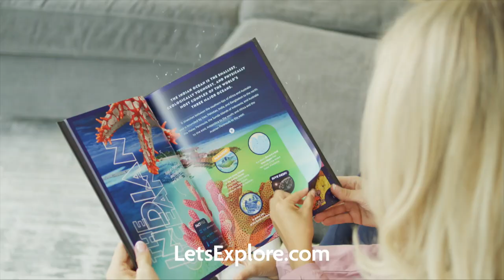Let’s Explore: Oceans 60sec TV advert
Discover an underwater world of adventure from the palm of your hand with the amazing holographic Explorer Cube! Start your adventure today with the Let’s Explore: Oceans immersive mega pack!